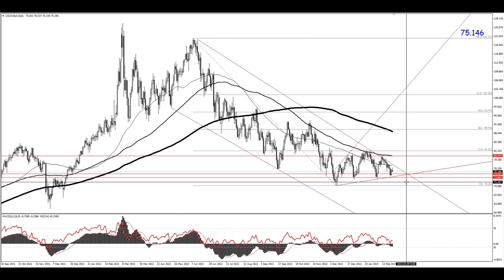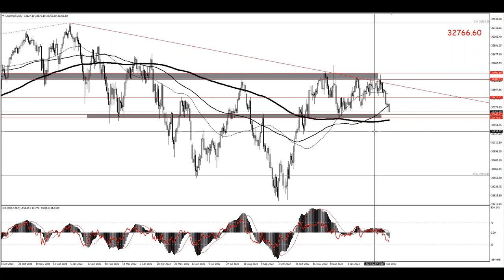نظرة أساسية وفنية على الأسواق العالمية - هل يواصل الذهب والمؤشرات الأمريكية الهبوط؟